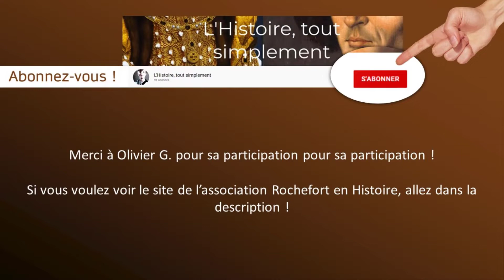Olivier G. - Interviews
Bonjour à tous, dans cette vidéo je vous propose l'interview d'Olivier G., alias le décrotteur, que j'ai pu rencontrer à l'occasion des reconstitutions historiques à Rambouillet !

Bon visionnage  !